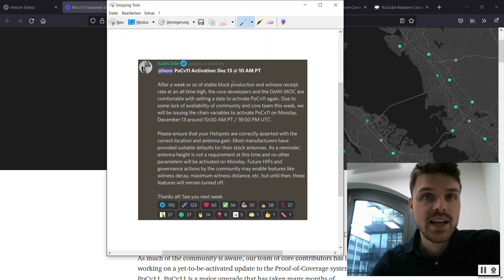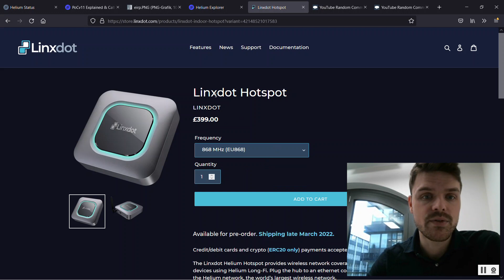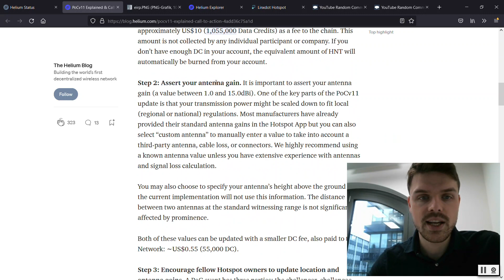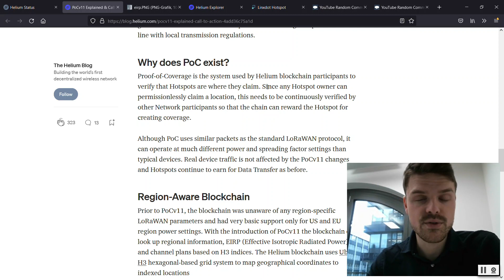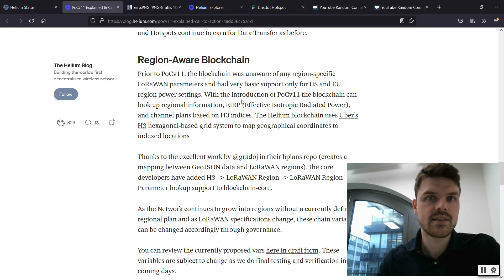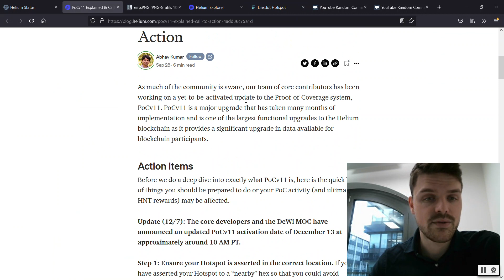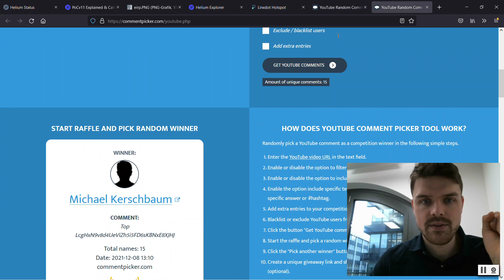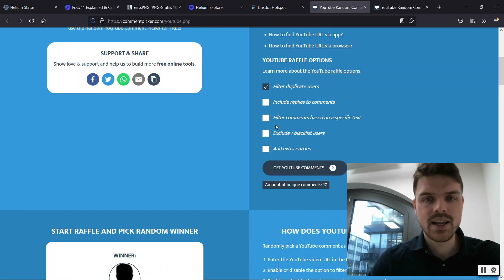PoCv11 kommt!!! Welche ANTENNEN optimal sind 📡 [MUSST DU WISSEN!]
Kryptowährungen kaufen...

❗NOCH FRAGEN?

Litecoin - MTJueayVKABQY6druMuFGAvEiqWLDK5d2A
Bitcoin - 3G3CUoQijq5nFrNvhXtUJJBrDhkBFef8Tp
Ethereum - 0x76a718fd9e5c71d2f2fe8ea40564904b9b0f039a
USDT - 0xdb673942a2b1babdd72f4c3c271d9e0f73911e1f
USD Coin - 0xdb673942a2b1babdd72f4c3c271d9e0f73911e1f
Doge - DCdJ3X34RrnJkZPQESVUJFMZeyKH2uVKJL